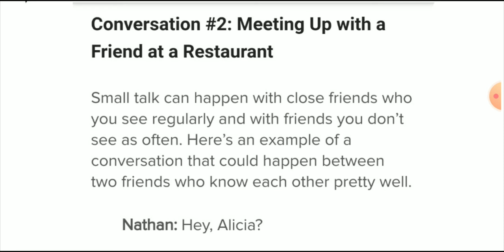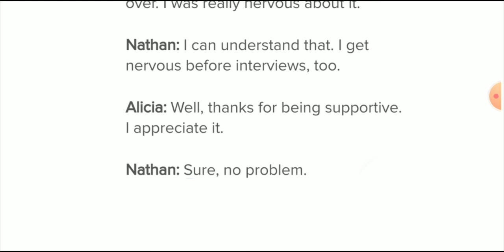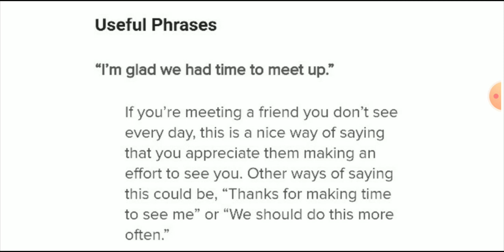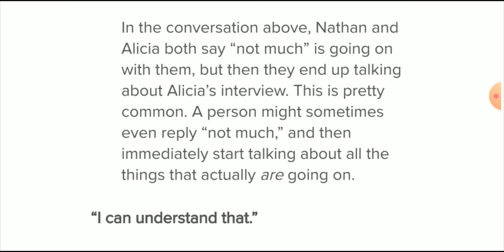Meeting up with a friend at a restaurant.Easy and best way to learn English Grammar and Speaking.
Best way of conversation with people.Though my this video i'll teach you how to answer in English in simple way.
Topic : Meeting up with a friend at a restaurant.